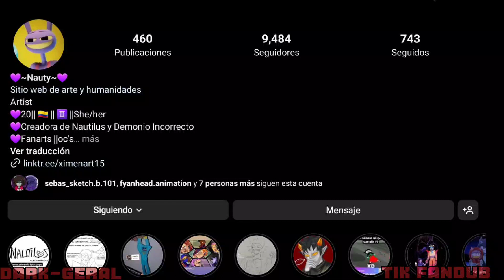Molestando a Ragatha (Digital Circus) {Fandub latino}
Comic creado por

denle mucho amores uwu

voz de jax : @tikfandubsymas ◇

Voz de Ragatha y ponmi: yo